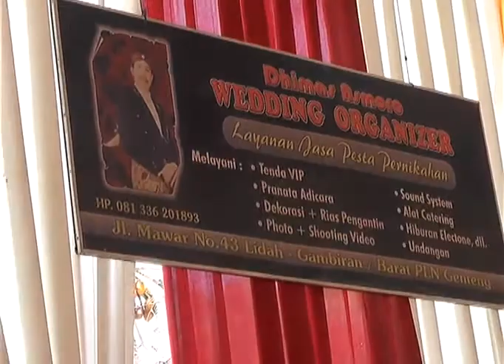DHIMAS ASMORO WEDDING ORGANIZER With DIAN NOVITA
THE WEDDING ANIS&SIDDIQ
SENEPOREJO-SILIRAGUNG-BANYUWANGI SABTU 24 FEBRUARI 2018 By:DHIMAS ASMORO WEDDING ORGANIZER